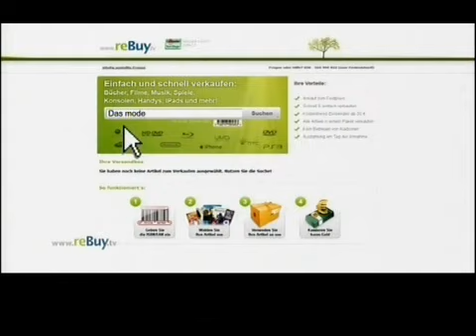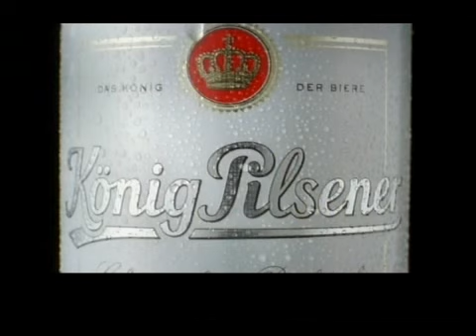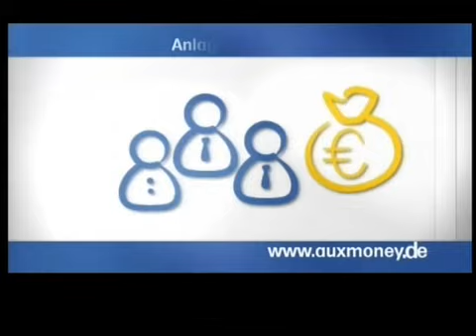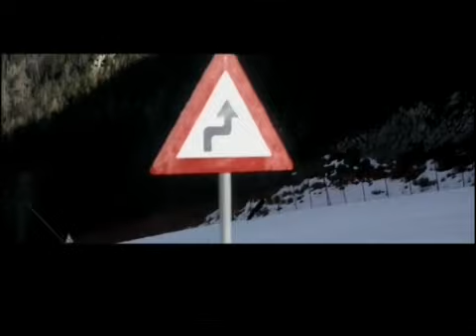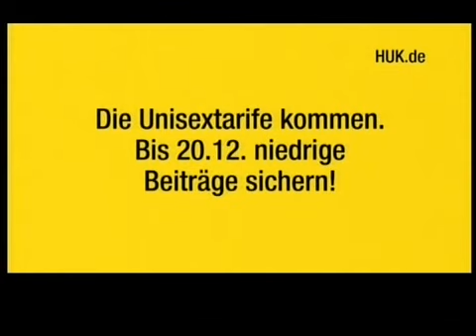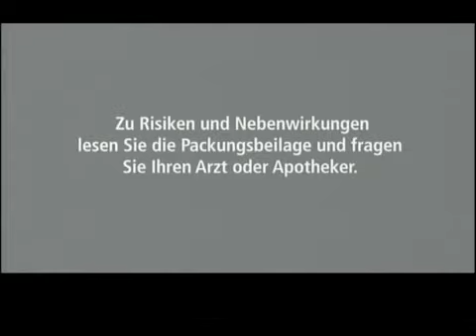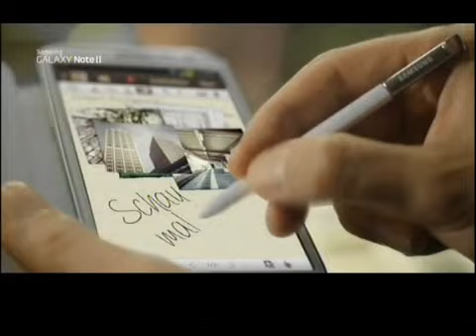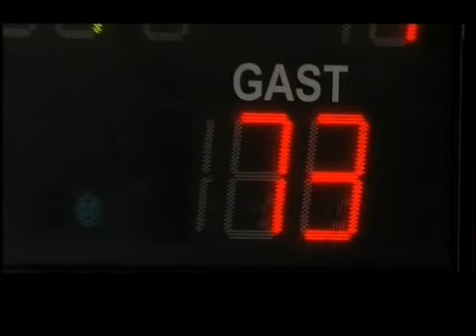MBC vs. FC Bayern München Basketball